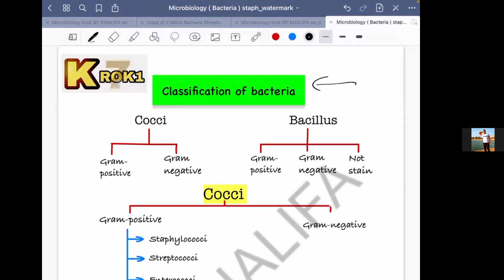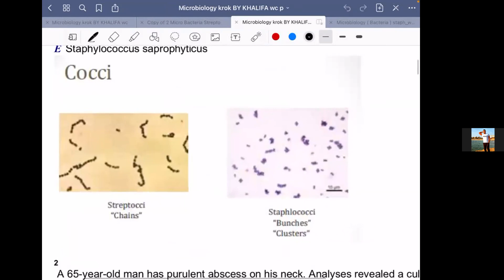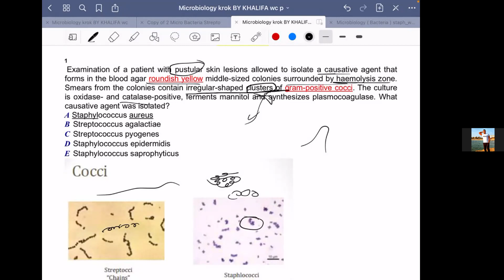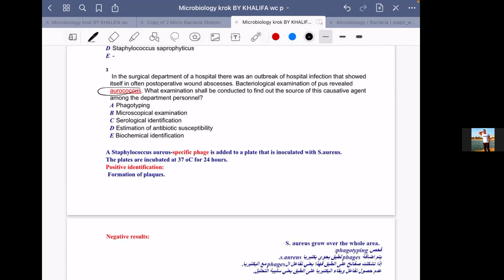1 MICROBIOLOGY Bacteria Staphylococci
krok1 by Arabic
series_of_medical_exams_explaining#
الحساب الشخصي علي الفيس بوك :
الحساب الشخصى على الانسجرام :
mohamed_alkharfi